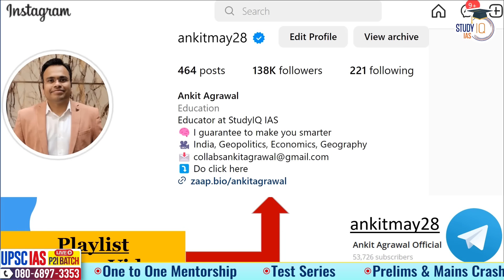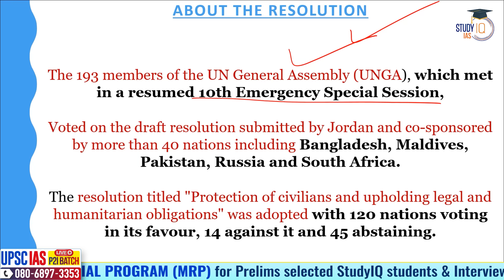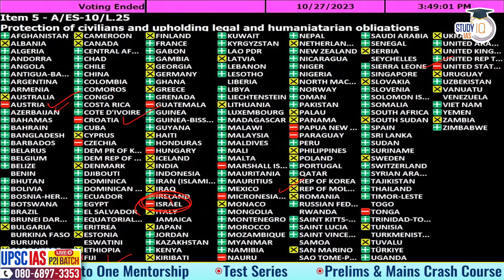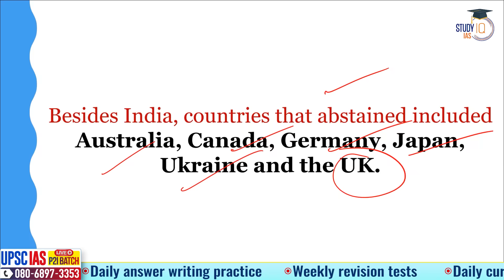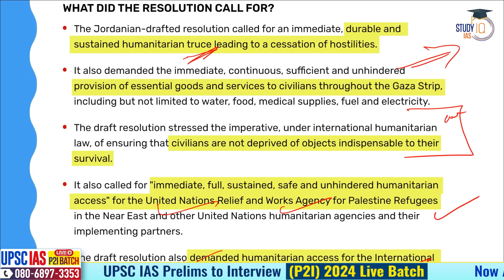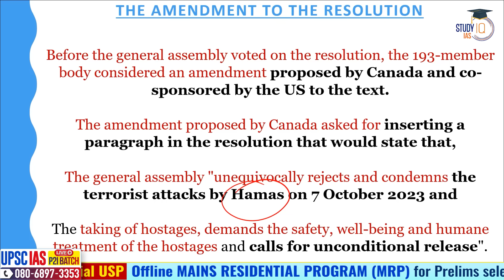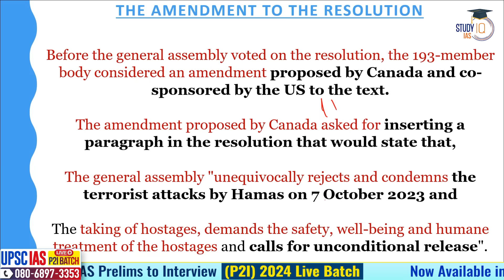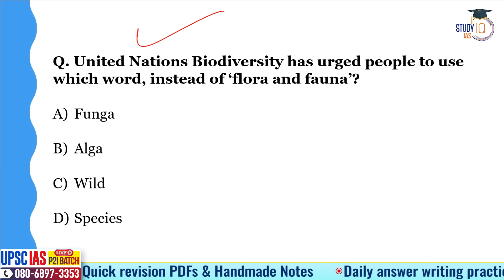India Refuses to Back UN General Assembly Vote on Gaza Ceasefire, Explains Why | UPSC GS2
UPSC IAS LIVE New Foundation Prelims to Interview (P2I) Batch 2

In this video, we analyze India's decision to abstain from the UN General Assembly vote on the Gaza ceasefire and the rationale behind this diplomatic move. Gain insights into the complexities of India's foreign policy, international relations, and its stance on global conflicts. This discussion is essential for UPSC GS2 preparation.